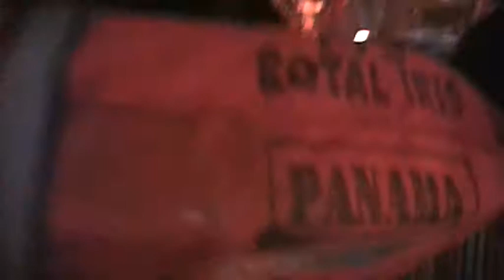Тренировка к экстренным случаем 2